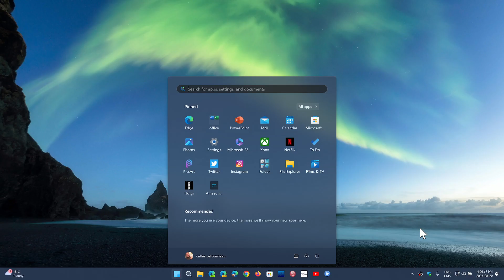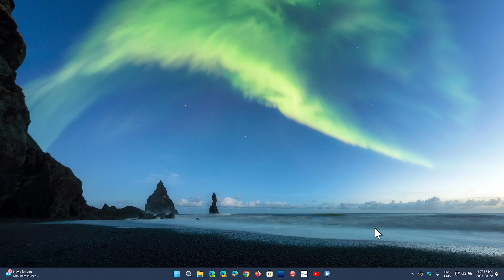Windows Patch Tuesday August 2024 seems to prevent Linux dual boot from working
Many users of Ubuntu,. Mint, Zorin OS and other distro are unable to dual boot after August 2024 Patch Tuesday